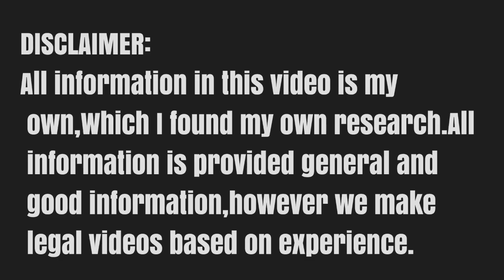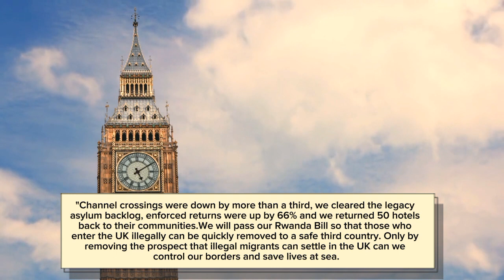Important: UK Asylum Seekers Backlog Latest Update 2024| Uk Illegal Migrants New Decision